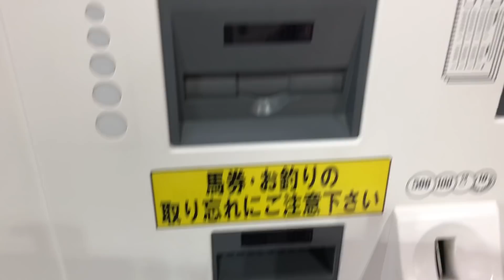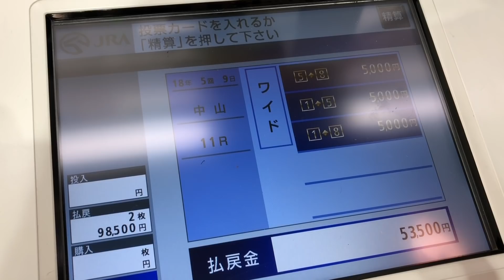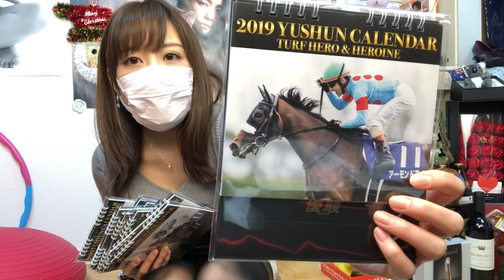【今年最後の競馬】ホープフルステークス2018 大勝利！！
視聴者さんからいただいたものは、配信時にご紹介します(/・ω・)/♥ ﾄﾞｷﾄﾞｷ

年内最後のG1レース『ホープフルステークス』
予想全的中しました🎯✨

来年も競馬予想頑張ります🏇✨